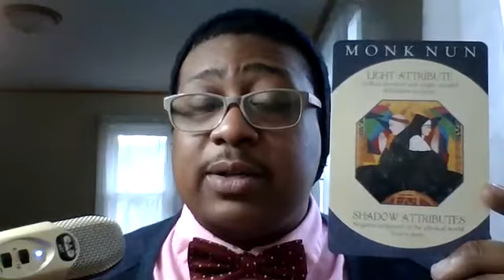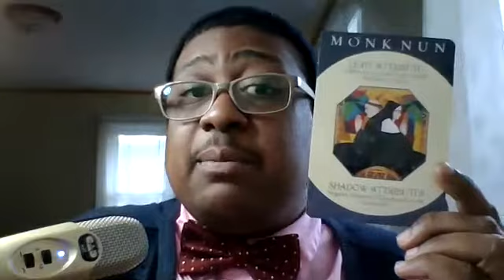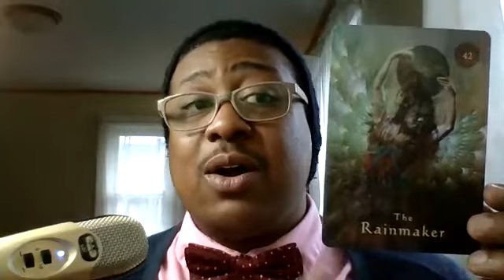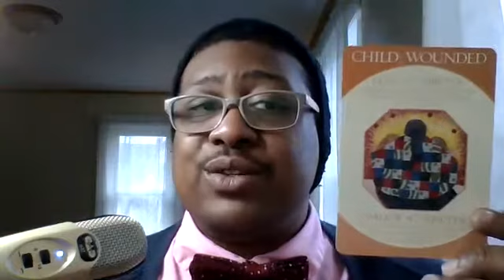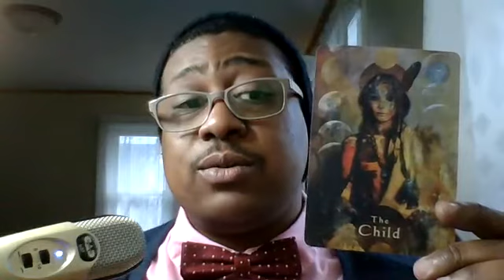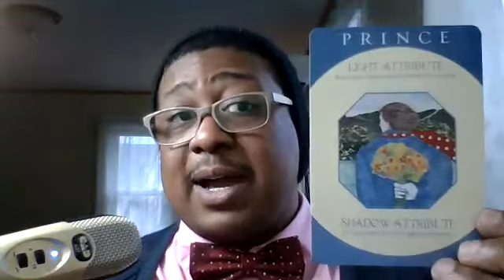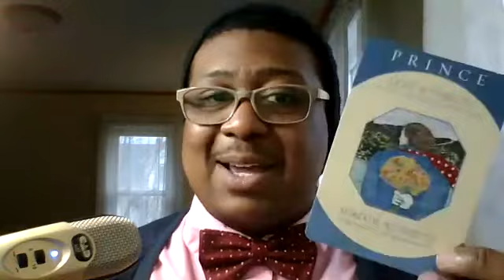Pick-A-Card: What Archetype Are You?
Hey everyone!

Thank you so much for your love and support, as I appreciate you sharing your energy with me.

Those who discovered me through my mentor Nahkila Isha' please book your personal reading

Thank you again for your support. Till next time, peace!